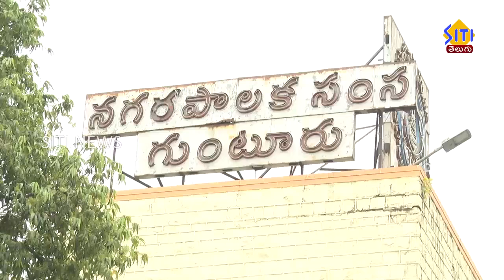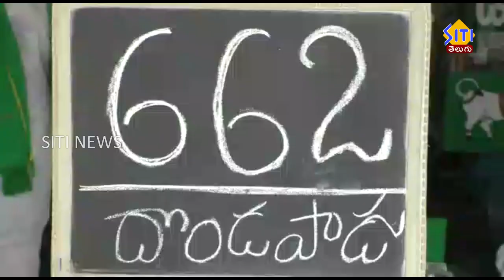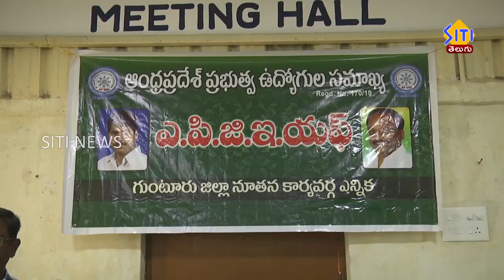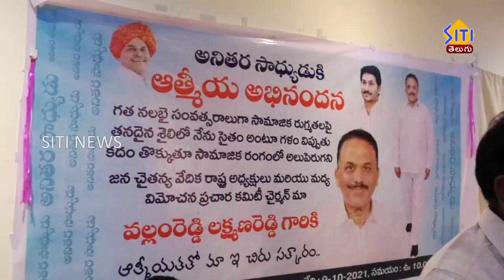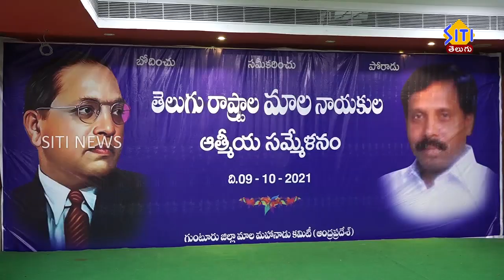Guntur Siti News 10 10 21 Morning